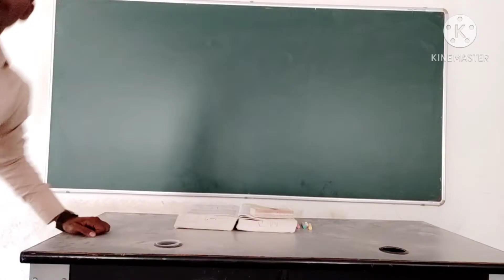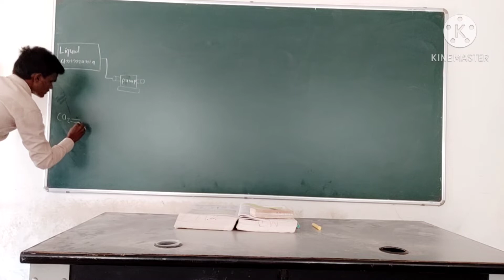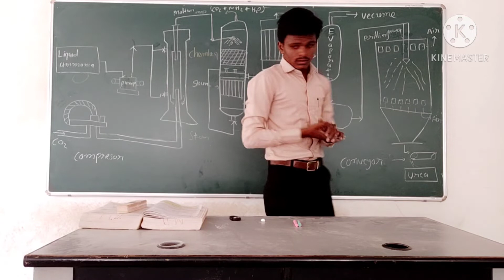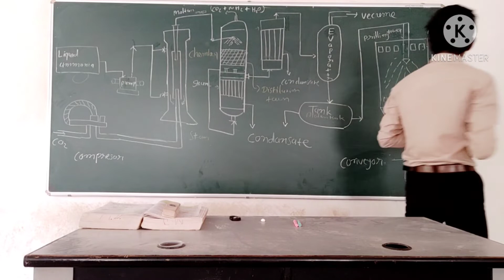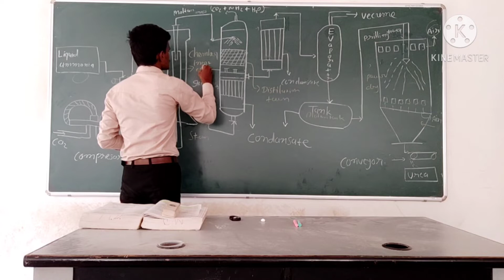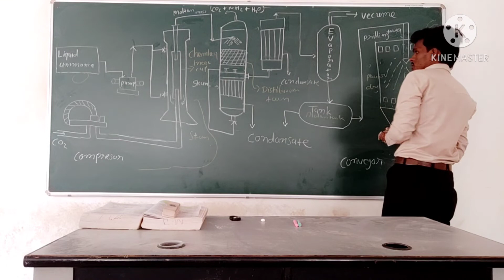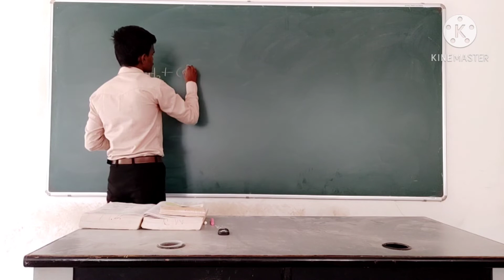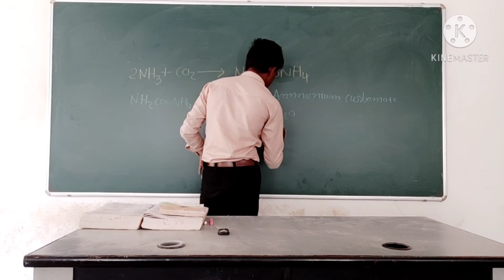IC-B-503-1.3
Amination and production of Animating agents